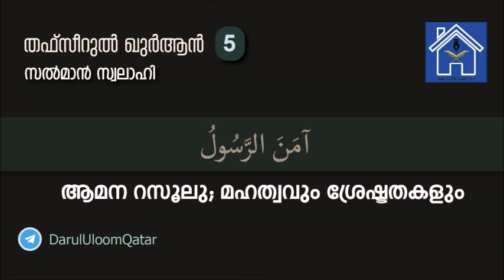തഫ്സീറുൽ ഖുർആൻ 5 - ആമന റസൂലു (آمَنَ الرَّسُولُ) മഹത്വവും ശ്രേഷ്ടതകളും - സൽമാൻ സ്വലാഹി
തഫ്സീറുൽ ഖുർആൻ
(വിശുദ്ധ ഖുർആനിൽ പ്രത്യേകം പരാമർശിക്കപ്പെട്ട ആയത്തുകളുടേയും സൂറത്തുകളുടേയും അർത്ഥവും ആശയവും വിശദീകരണം)
Part 5
ആമന റസൂലു آمن الرسول (ഭാഗം 5)
🔷അസ്റാഈൽ എന്ന പേരുംമലകുൽമൗത്തും!!
🔷റഖീബും അതീദും മലക്കിന്റെ പേരോ?
🔷മലക്കുകളുടെ ഭക്ഷണം ?
🔷ഇബ്നുദിഹ്‌യ എന്ന സ്വഹാബിയും ജീബ്രീലും
🔷മലക്കുകളും മനുഷ്യരൂപവും